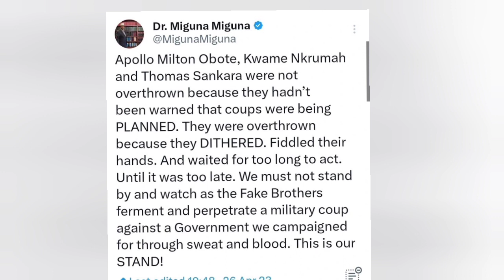"Don't Wait Too Long Or You Will Be Overthrown" Miguna Warns Ruto About Raila And Uhuru's Plans